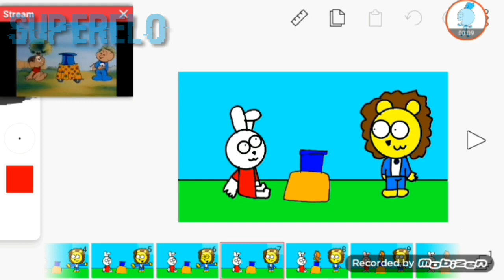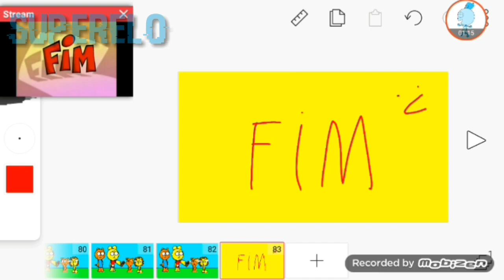Cebolinha e Cascão pelado e chorando (versão animal)